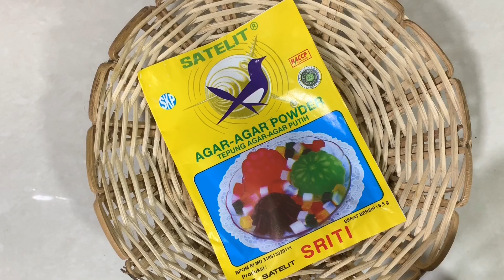PUDING ALPUKAT OREO COKLAT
600 ml susu /600 ml of milk
400 grm alpukat matang/400 grm cooked avocado
Masukkan sebagian susu/Add some milk
Lalu blender hingga halus/Then blend until smooth
1 bungkus agar-agar/1 pack of jelly
150 grm gula pasir/150 grm granulated sugar
Masukkan tepung agar-agar/Add the agar flour
Aduk hingga rata/Mix well
lalu masukkan susu/then add milk
Aduk kembali hingga gula larut/Stir again until the sugar has dissolved
Masukkan ke dalam panci/Put it in the pan
Masak menggunakan api sedang/Cook using medium heat
Dan sesekali diaduk agar matangnya merata/And occasionally stirring to cook evenly
Hingga mendidih/Until it boils
Masukkan juice aplukat ke dalam wadah/Put the juice of the avocado into the container
Masukkan adonan susu dan agar-agar/Add milk mixture and gelatin
Masukkan ke dalam wadah puding/Put it in the pudding container
120 grm oreo mini, bisa juga 8 keping oreo besar/120 grm mini oreo, can also 8 large oreo pieces
Pisahkan bagian tengahnya/Separate the middle part
Karena yang dipergunakan bagian biskuitnya saja/Because only the biscuit part is used
Masukkan ke dalam plastik/Put it in plastic
tumbuk hingga halus sesuai selera/mash until smooth according to taste
atau bisa juga di blender/or it could be in a blender
Masukkan ke dalam wadah dan pisahkan/Put it in a container and separate
Ukur susu 300 ml/Measure 300 ml of milk
4 butir telur sedang/4 medium eggs
Pisahkan putih telur dan kuning telurnya/Separate the egg whites and egg yolks
Mikser putih telur dengan kecepatan tinggi/High-speed egg white mixer
kurang lebih 5 menit/approximately 5 minutes
Hingga adonan mengembang/Until the mixture rises
Ambil gula 150 grm/Take 150 grm sugar
Masukkan susu ke dalam panci yang 300 ml/Enter the milk into a 300 ml pot
Masukkan gula/Add sugar
Masukkan 1 bungkus agar-agar kembali/Add 1 packet of jelly again
Aduk rata hingga adonan matang atau mendidih/Mix well until the mixture is cooked or boiling
Lalu segera masukkan putih telur yang telah di mikser/Then immediately add the egg whites that have been mixed
Secara bertahap, disini 2x/Gradually, it's 2x here
Masukkan oreo yang telah ditumbuk halus/Add finely ground oreo
Tuang ke atas puding alpukat yang telah setengah membeku/Pour onto a half-frozen avocado pudding
Masukkan 50 grm coklat bubuk/Add 50 grm cocoa powder
150 grm gula pasir/150 grm granulated sugar
500 ml susu cair/500 ml of liquid milk
Masukkan gula ke dalam wadah/Put sugar in a container
Masukkan susu/Add milk
Aduk hingga tercampur rata/Stir until evenly mixed
Masukkan tepung agar-agar 1 bungkus/Add 1 pack of agar agar
aduk terus agar matangnya merata/keep stirring so that it cooks evenly
Setelah mendidih, matikan api/After boiling, turn off the heat
Ambil kuning telur yang tadi, aduk sebentar/Take the egg yolk earlier, stir briefly
Lalu masukkan puding coklat yang masih hangat/Then enter the chocolate pudding that is still warm
sekitar 2 sendok sayur, aduk rata/around 2 tablespoons of vegetables, stir well
lalu masukkan ke dalam puding coklat/then put in chocolate pudding
Tuang ke atas puding oreo/Pour over the oreo pudding
dan dinginkan, lebih baik masukkan ke dalam lemari es selama 2 jam/and chill, it's better to put it in the fridge for 2 hours
Siap dihidangkan/Ready to serve